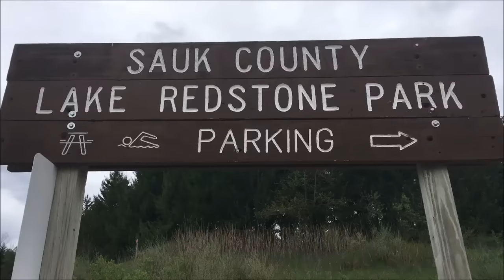Lake Redstone Park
Was on my way come and saw a sign for Lake Redstone County Park so I thought I would check it out turned out be a great little hike.